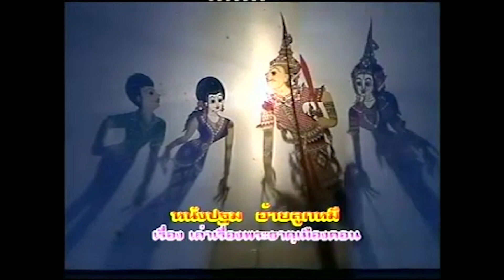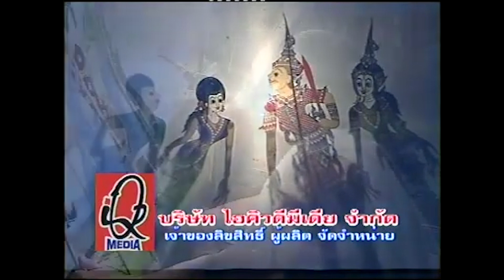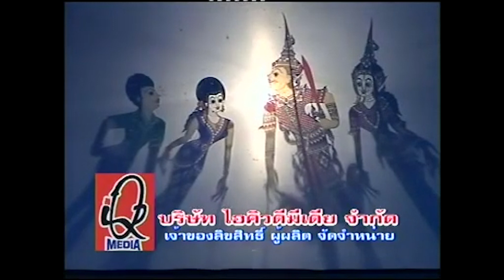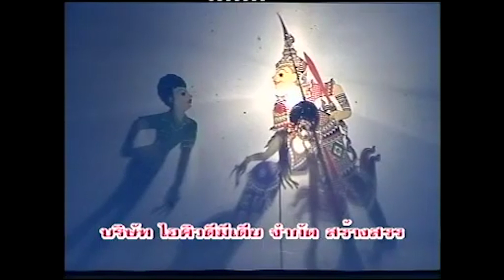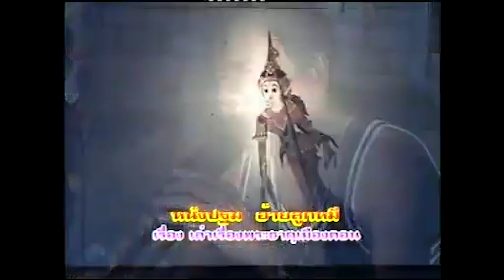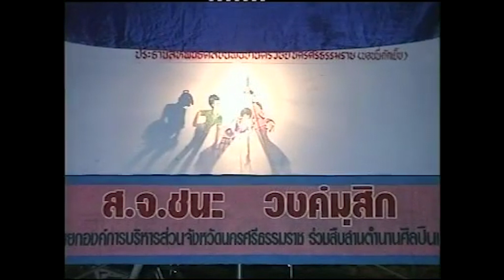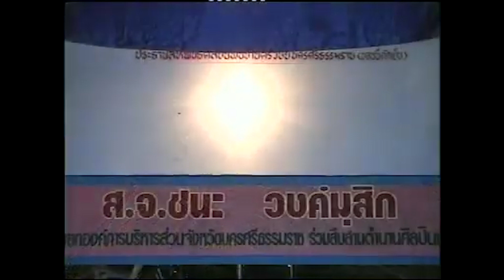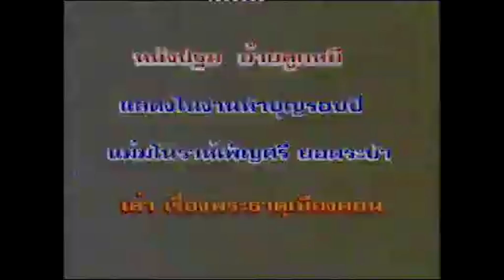หนังปฐม อ้ายลูกหมี เรื่องเล่าเรื่องพระธาตุฯเมืองคอน Ep3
หนังปฐม อ้ายลูกหมี
เรื่อง เล่าเรื่องพระธาตุฯเมืองคอน